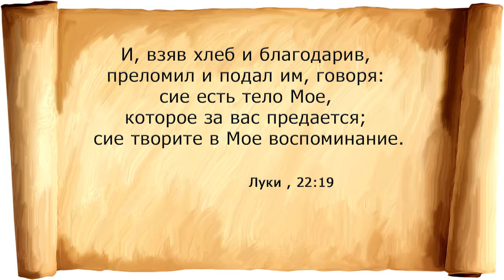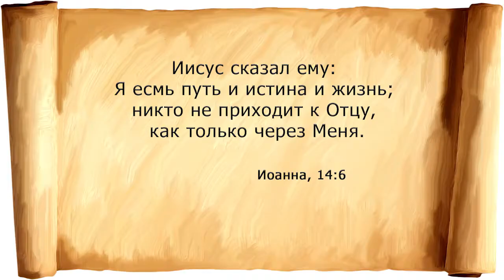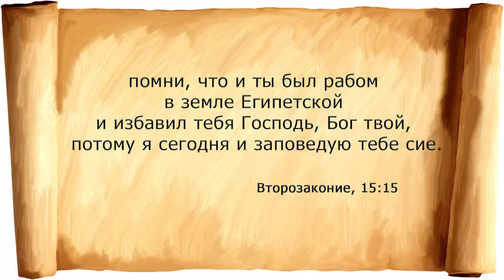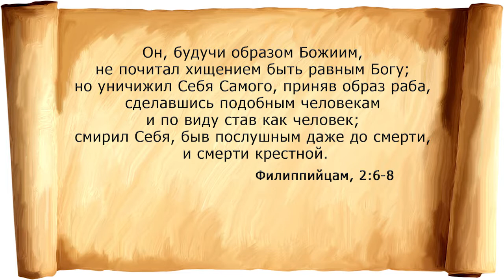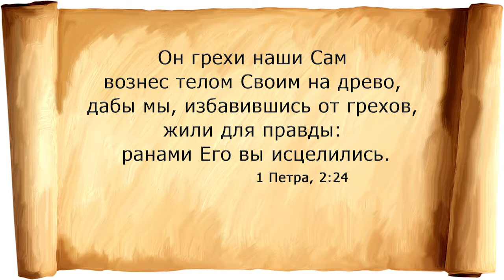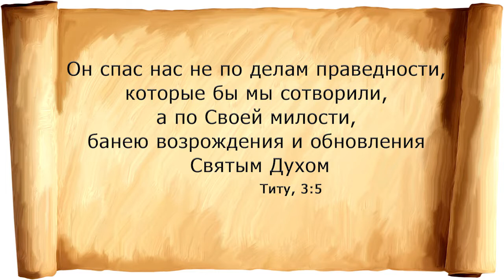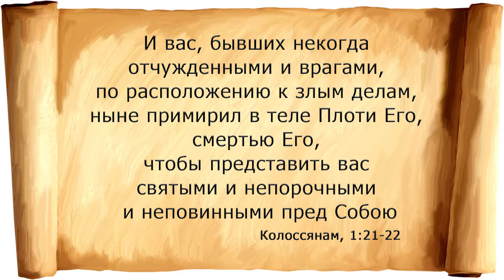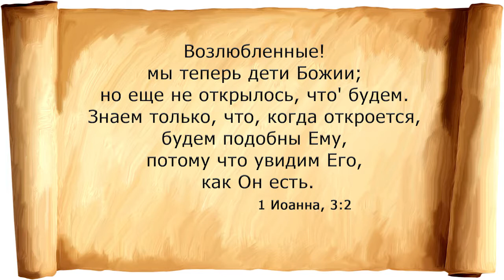Игорь Яремчук - Что сделал для нас Христос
Проповедь служителя Киево-Святошинской церкви ЕХБ Игоря Яремчука на тему "Что сделал для нас Христос"